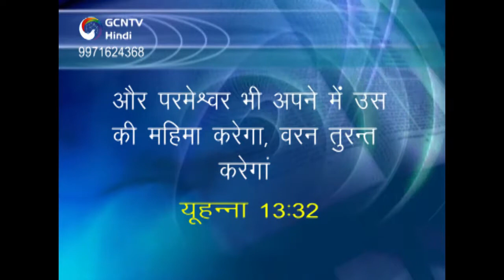स्वर्ग Heaven - 49 New Jerusalem 10